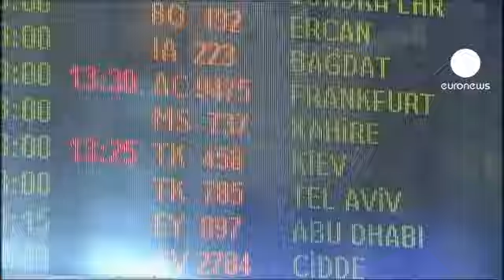الأزمة بين تركيا وإسرائيل تمتد...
الأزمة الدبلوماسية الناشبة بين أنقرة وتل أبيب والتي زادها اشتعالا طرد السفير الإسرائيلي من تركيا، امتدت آثارها للسائحين من مواطني الدولتين، السياح الإسرائيليون اشتكوا من سوء المعاملة التي تعرضوا لها في مطار أسطنبول وهي نفس الشكوى التى صرح بها السياح الأتراك في إسرائيل.